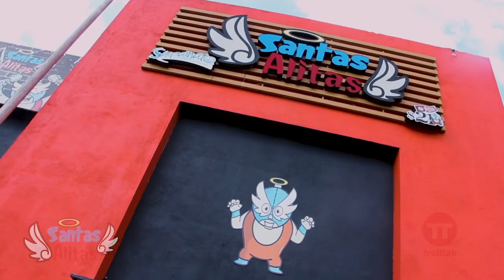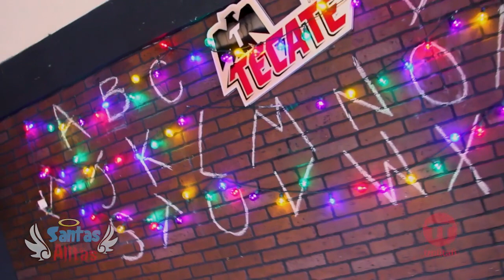Trolltab Se La Come: Santas Alitas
Fuimos a comer a Santas Alita, ta wenisimo. Spidermanchoco se empedó.